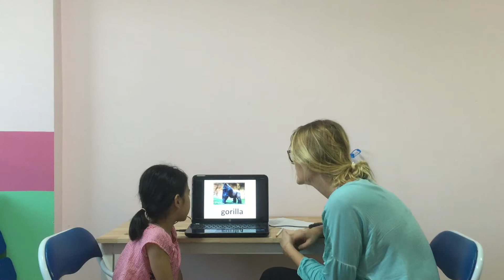Doris - Super kids 2 - speaking test ngày 3/7/2018